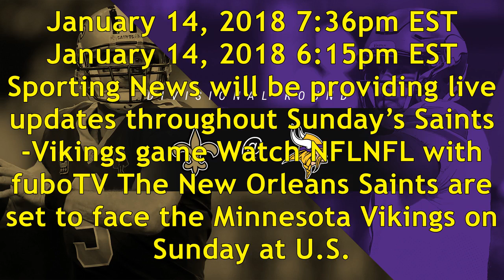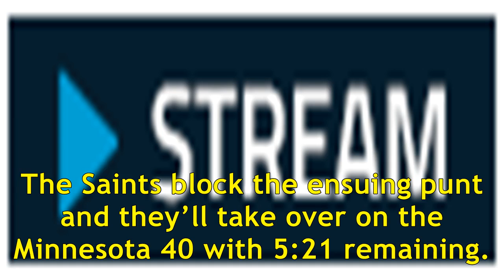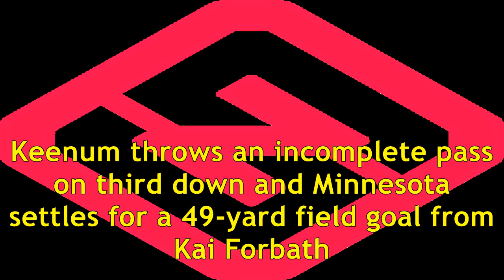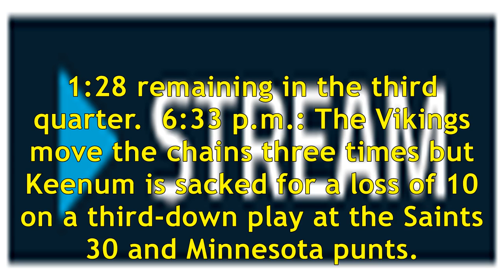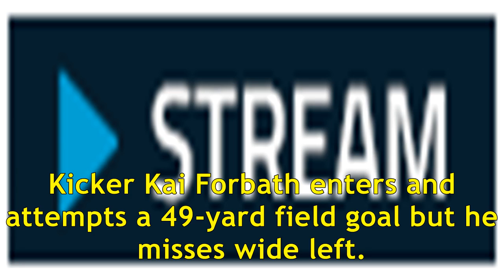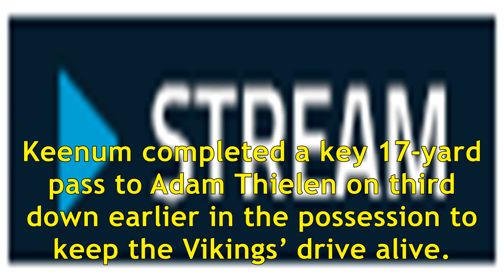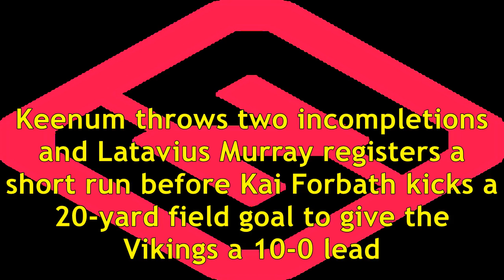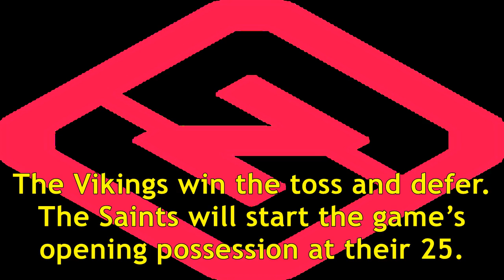Saints vs. Vikings: Score, live updates from divisional playoff game in Minnesota